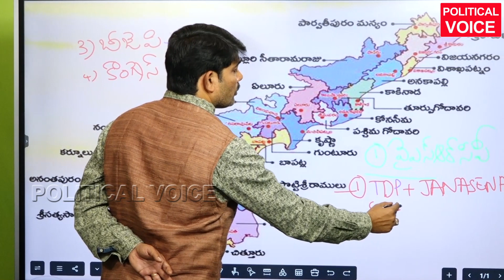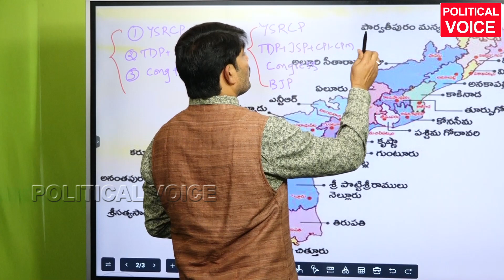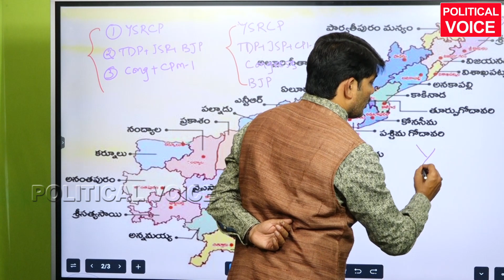ఆంధ్రా లో పొత్తుల ఎత్తులు ఎన్ని రకాలు AP PAVAN KALYAN AND CHANDHRABABU AND CMJAGAN